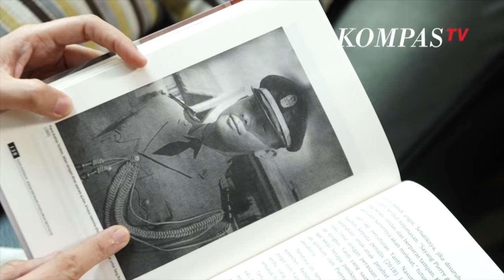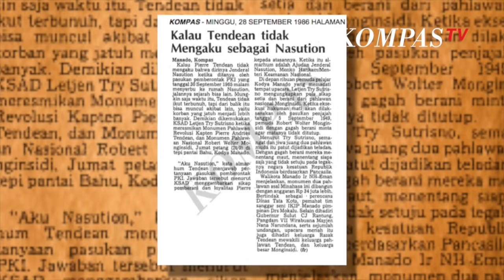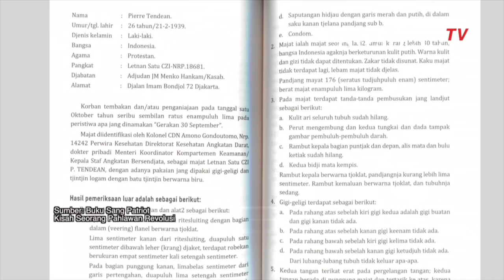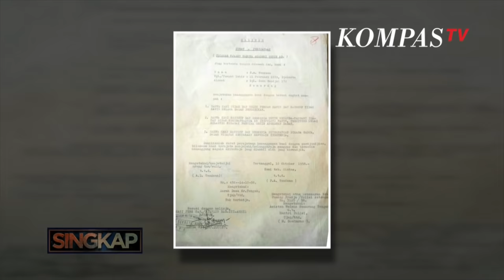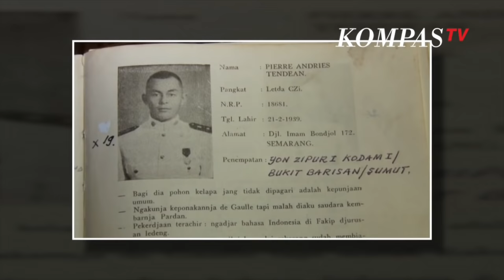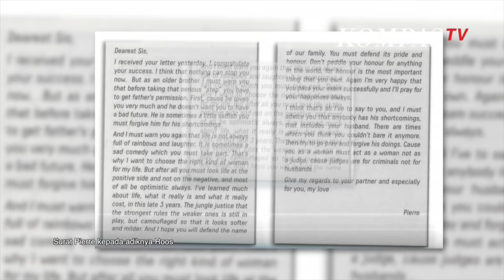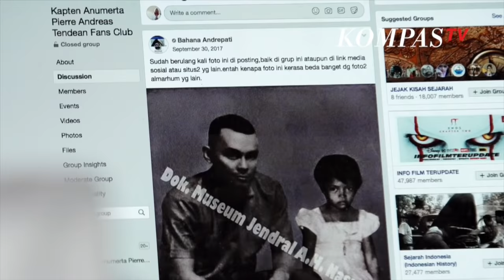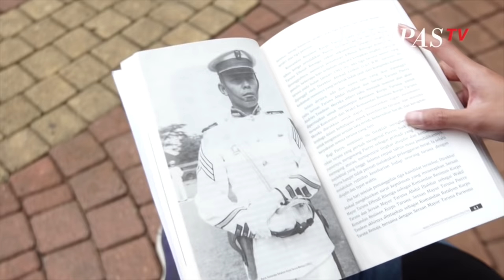Anak Muda itu, Kapten Pierre Tendean - SINGKAP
KOMPAS.TV - Nama Kapten Pierre Tendean tak asing karena parasnya yang begitu menawan. Ia adalah sosok yang begitu misterius apalagi saat karirnya melesat sebagai ajudan Menteri Koordinator Pertahanan dan Keamanan /KSAB Jenderal Abdul Haris Nasution.

Jiwa membara sebagai prajurit bangsa tidak terbantahkan meski keluarga Tendean sempat menolak anak laki-laki satu-satunya masuk akademi militer.

Di balik sifat kaku dan disiplinnya, Pierre yang gemar makan colenak ini juga memiliki pengalaman masa muda seperti anak seusianya dan kisah cinta abadi bersama wanita pujaannya.

Menariknya, meski Pierre Tendean telah tutup usia, tak disangka antusias generasi muda mendalami kisah Pierre masih terlihat sampai sekarang.

Dalam episode ini Singkap mewawancarai sahabat satu angkatan Pierre di akademi militer jurusan teknik, Effendi Ritonga yang mengenang masa-masa plonco saat menjadi calon taruna.

Ada pula para penulis buku biografi resmi Pierre Tendean yang selama dua tahun mengumpulkan arsip-arsip serta dokumentasi tentang Pierre, dan Yanti Nasution (anak sulung Jenderal A.H Nasution) orang terakhir yang bersama Pierre saat malam kelam 30 September 1965.